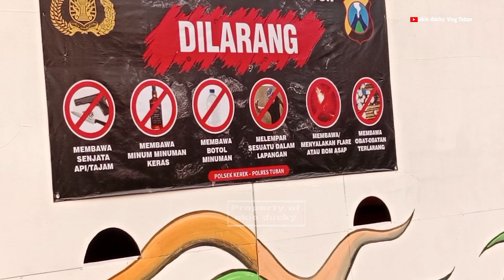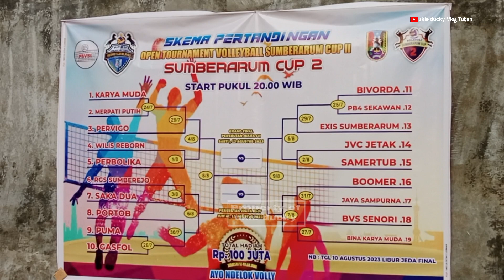sumberarum cup 2 2023